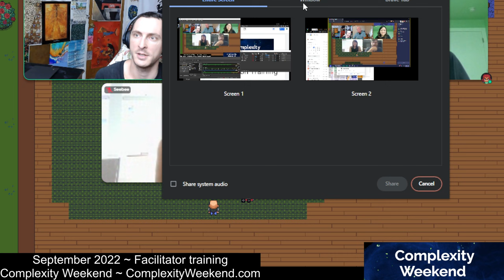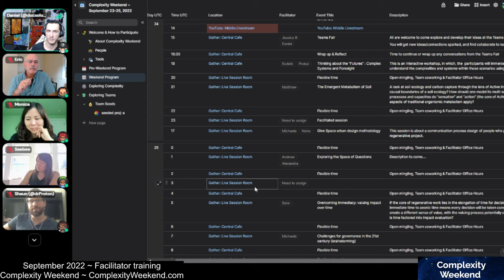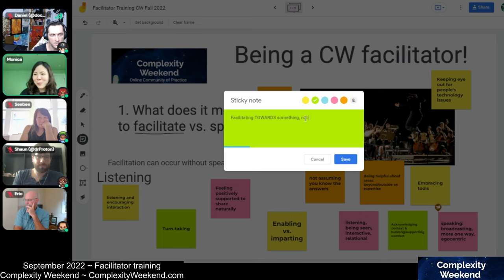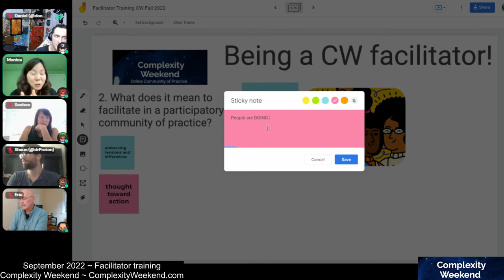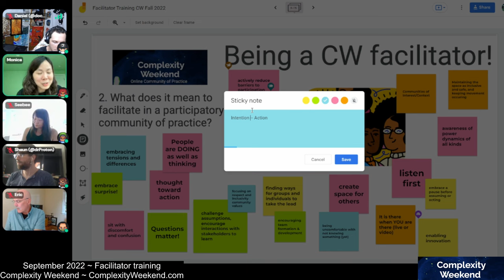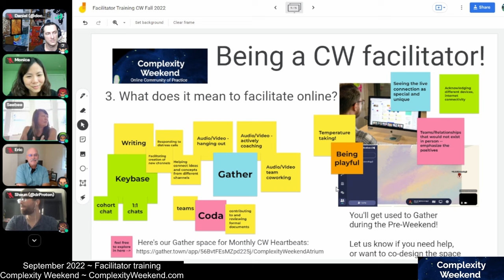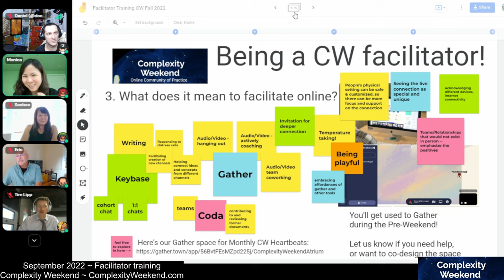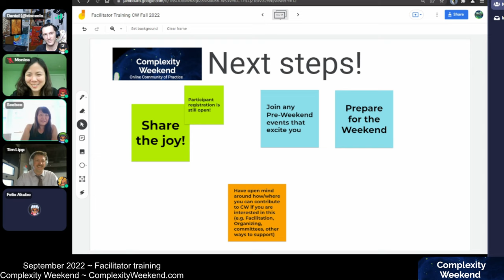Complexity Weekend ~ Facilitation Training & Participation Overview (September 2022)